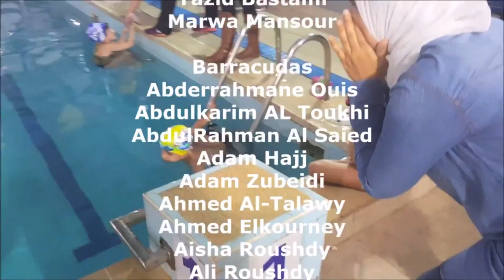Barracudas Swim Club Hype Video HD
This video is dedicated to all swimmers, parents, coaches and management of Barracudas for all the effort and fun times we had.